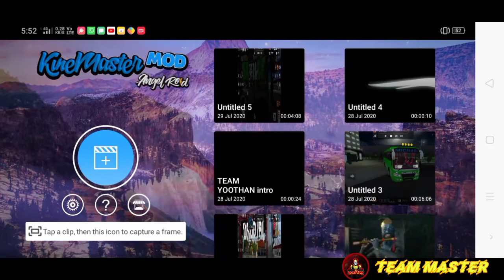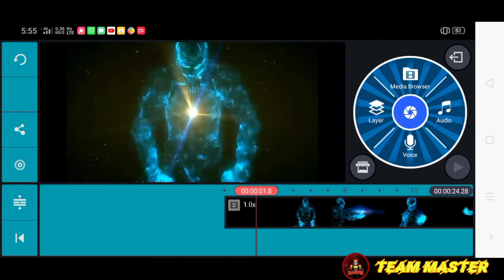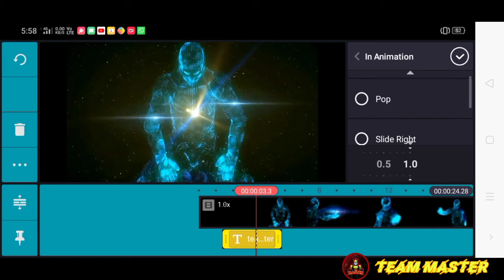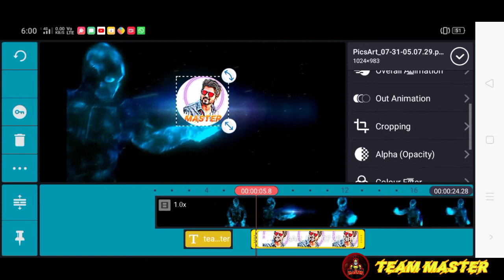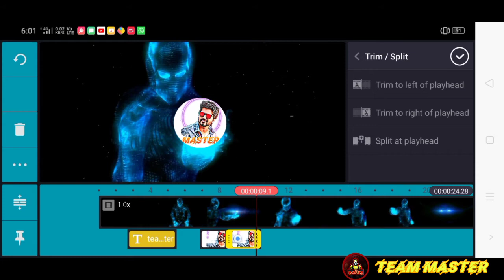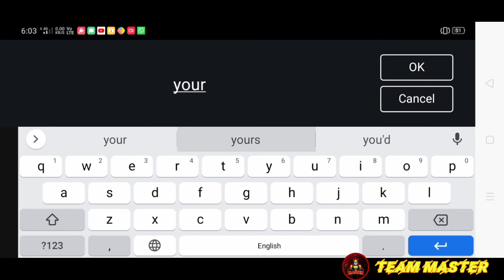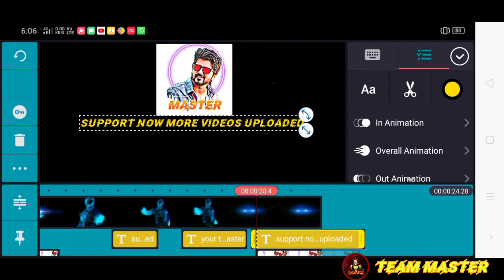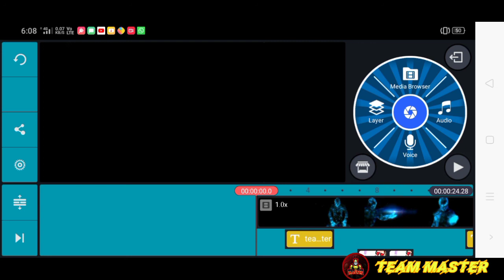How to make a intro in kinmaster Malayalam/കിൻമാസ്റ്റർ മലയാളത്തിൽ എങ്ങനെ ഒരു ആമുഖം നടത്താം /bussid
ഏല്ലാവർക്കും നമ്മുടെ ചാനലിലേക്ക് സ്വഗതം ഈ ചാനലിൽ

ഇത്രയും ഗെയിംസ് ആണ് നമ്മുടെ ചാനലിൽ ഇടുന്നത്
ഈ ഗെയിംസ് ഇഷ്ടപ്പെടുന്നവർ ഈ ചാനൽ സബ്സ്ക്രൈബ് ചെയ്യു്ക

ഈ ചാനൽ ഇഷ്ടപെട്ടാൽ ചാനൽ ഒന്ന് സബ്സ്ക്രൈബ് ചെയ്യ്ത ബെൽ ഐക്കൺ എനേബിൾ ചെയ്യു്ക എന്നാൽ ഞങ്ങൾ ഇടുന്നവിടെയോസ് നിങ്ങൾക്ക് നോട്ടിഫിക്കേഷൻ ആയ്യി എത്തുന്നതാണ്

വീഡിയോ കണ്ട് സഹായിച്ചതിന് നന്ദി

My youtube system
Edition     := kinmaster gold
Recorder := oppo a12